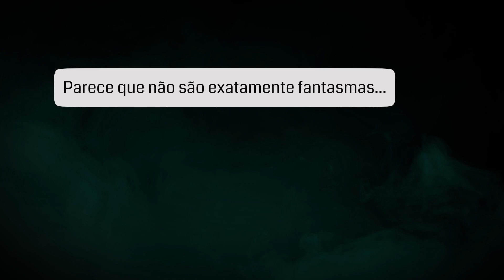Digimon Ghost Game | TRAILER OFICIAL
Uma nova história Digimon vem aí, envolvendo fantasmas holográficos e muita aventura!